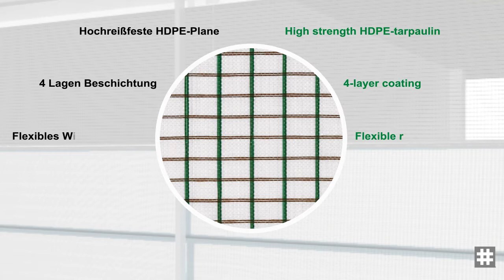Lubratec Seitenlüftung | Wickellüftung "All in one"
In diesem Video zeigen wir Ihnen unsere "oben und unten öffnende + mittig wickelnde" Wickellüftung Lubratec WLO/WLU-XL. Bei Seitenlüftungs-Systemen dominieren Wickellüftungen mit den Öffnungsrichtungen "unten öffnend" und "oben öffnend". Für große Öffnungshöhen werden "mittig wickelnde" Varianten angeboten. Die höchste Flexibilität bietet die Variante "oben und unten öffnend - mittig wickelnd". Alle HUESKER Systeme können mit Sensoren für Temperatur, Windgeschwindigkeit und Regen ausgestattet werden, so dass ein Automatikbetrieb möglich wird.